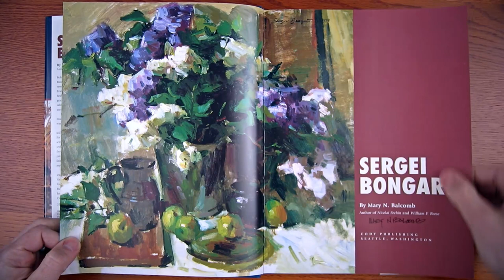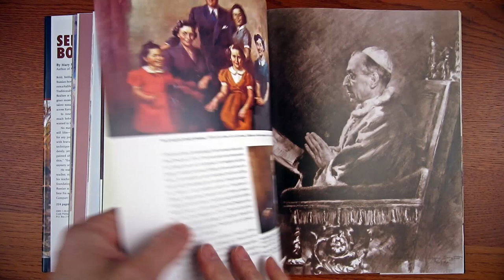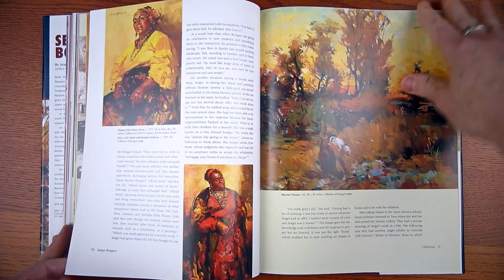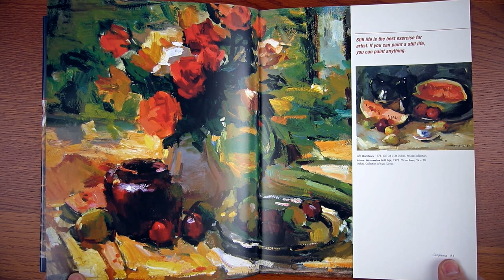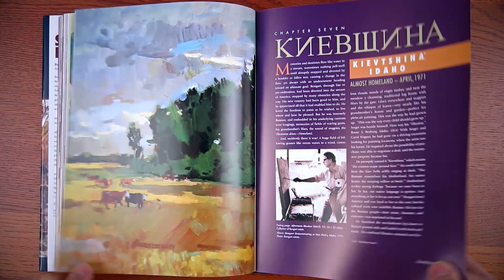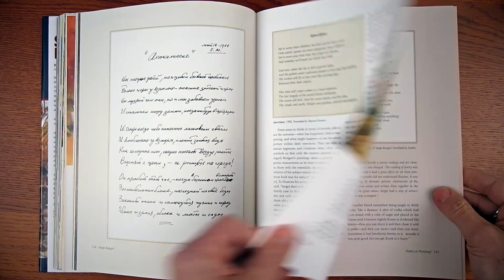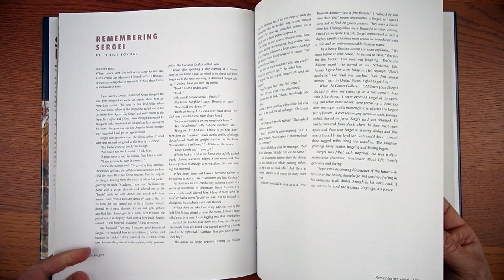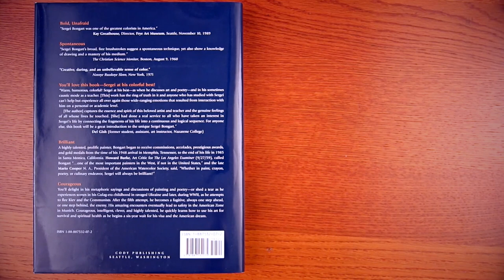RARE BOOK TOUR: Sergei Bongart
=ABOUT=
Rare Book Tour or RBT is a new segment where I share books from my collection that many do not have access to or are out-of-print.

=NOTES=
This is the book authored by Mary Balcomb.